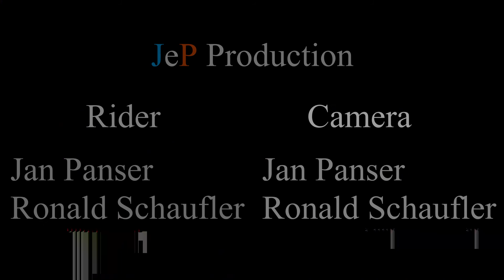Bösenstein Skitour 2021 Österreich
Camera:
Iphone 11 Pro Max + DJI OM4